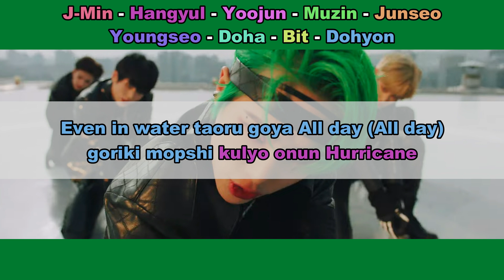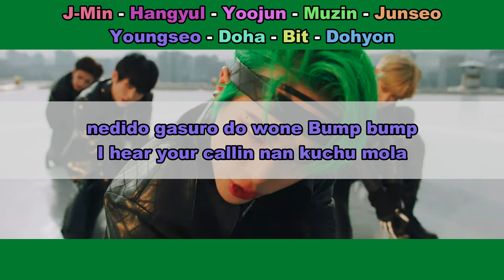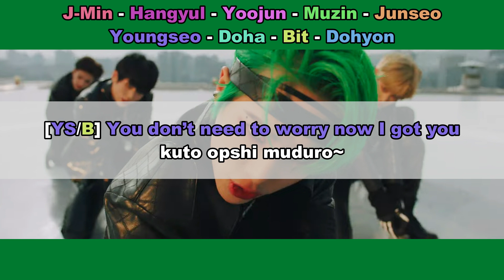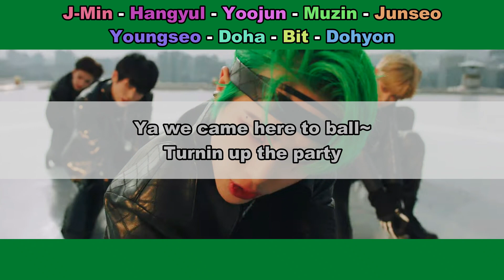Aprenda a cantar BAE173 - JAWS (letra simplificada)